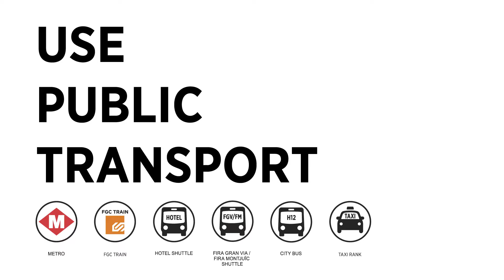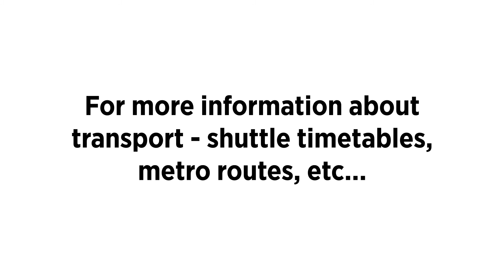Getting to Mobile World Congress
In this video, we’ve outlined transportation options to help save you time.